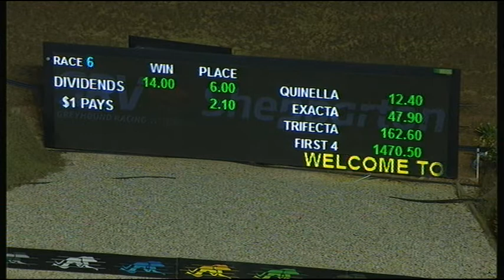SHP MON 18 MAR 19 R7